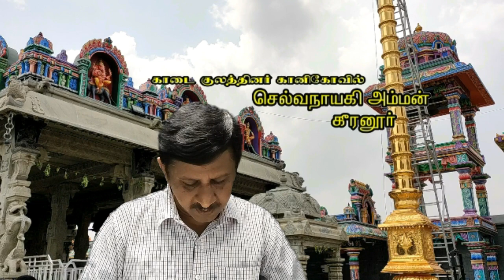Poondurai mattaiakuppechi history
We see kadai kula maattaiakuppechi history  this man is ruler of poondurainadu uder the vijayanagara king one day his man and friend nallaya go to vijayanagaram see the king aliaramarayan but this place one farmality see people,small king gate keeper (security) under the leg feet or figte and win next see the king this rule is flowed in many vijayanagara kings ettaiyapuram ruler nallamanayakkar one day went to see king sampoo maharaj that time gate keeper soman  ruler nallama nayakkar is dont like under the feet so fight with soman that time win the nammanayakar and enter the tharpar king is happy and gift for many villages this time poondurai kuppechi is fight for gatekeeper and win him next see the king aliaramarayan said one horse is my hand your ride with me i agree for ur brave man mattaia is ok for this deel  and horse ride wining so king is very happy and gift for poondurai nadu ruler posting appointed mattaiakuppichi his friend nallaya cast people community meeting stage build him around the side wall horse riding art thank u